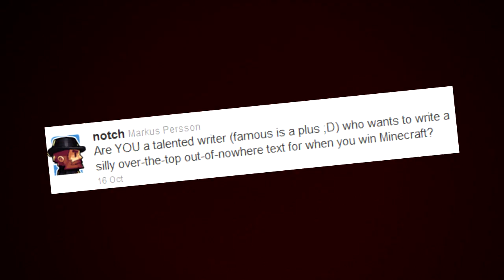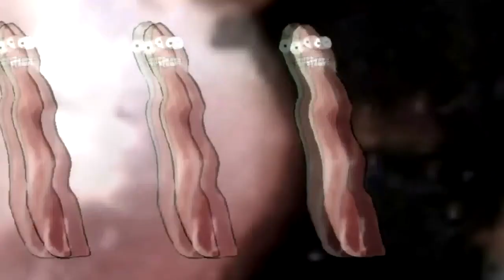The Minecraft Show #29 - Mojang, One Step Closer To World Domination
If you buy from Jinx, buy from this link. It helps support us!

For hooking us up with our server! Madd props check em out!

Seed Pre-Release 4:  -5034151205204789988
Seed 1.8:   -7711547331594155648